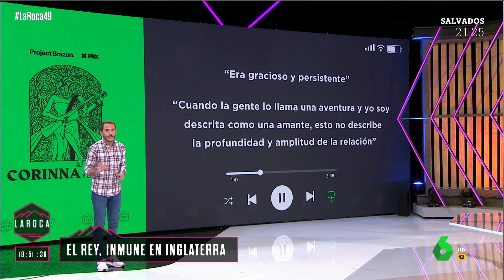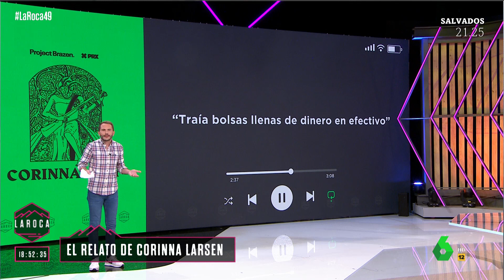Nuevos audios de Corinna y el rey emérito en su podcast, en 'La Roca'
Corinna se refiere a Juan Carlos como una persona «graciosa y persistente» y no se reconoce en el papel de simple amante. Habla también de Sofía y de cómo el emérito y ella fingieron durante mucho tiempo. Cree que a Juan Carlos habría que darle un Óscar. Cuenta también que Juan Carlos le llevaba bolsas llenas de dinero en efectivo y que los 65 millones que le dio eran un regalo. Todo esto lo cuenta en su podcast, del que seguimos conociendo capítulos.

Información en plató en directo el domingo 11 de diciembre de 2022 en el programa ‘La Roca’ de laSexta.